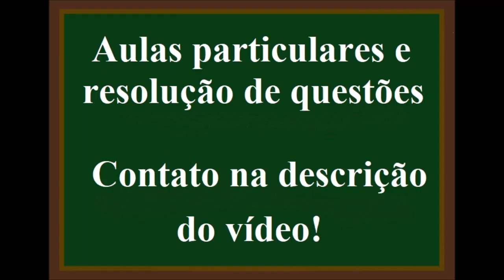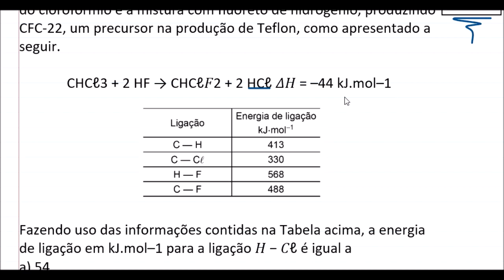ENERGIA DE LIGAÇÃO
13. O clorofórmio ou triclorometano é um composto orgânico de fórmula CHCℓ3, usado como anestésico. A reação mais importante do clorofórmio é a mistura com fluoreto de hidrogênio, produzindo CFC-22, um precursor na produção de Teflon, como apresentado a seguir.

CHCℓ3 + 2 HF → CHCℓ𝐹2 + 2 HCℓ 𝛥𝐻 = –44 kJ.mol–1

Fazendo uso das informações contidas na Tabela acima, a energia de ligação em kJ.mol–1 para a ligação 𝐻 − 𝐶ℓ é igual a
a) 54
b) 216
c) 864
d) 108
e) 432